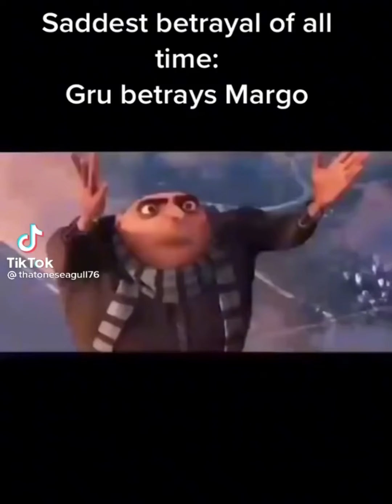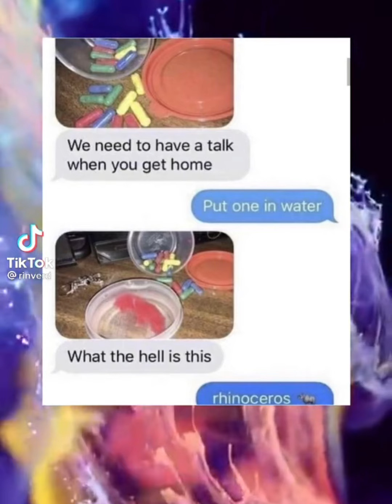The funniest tick tocks in existence